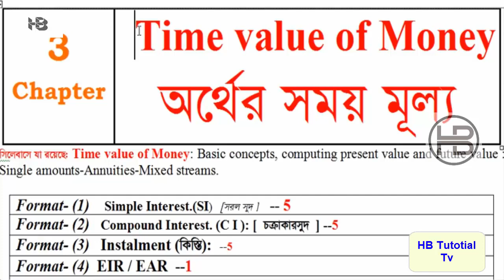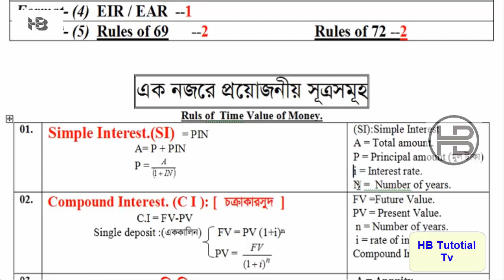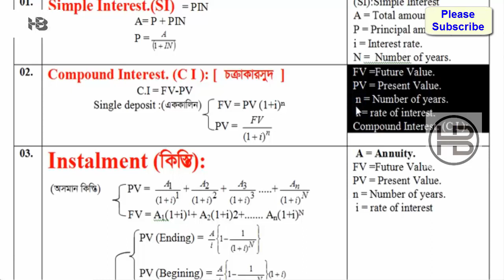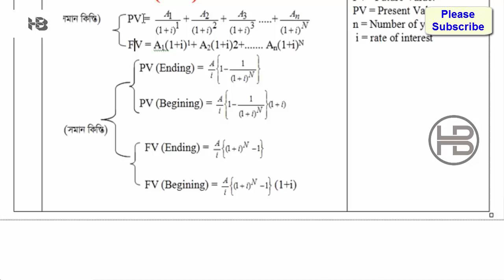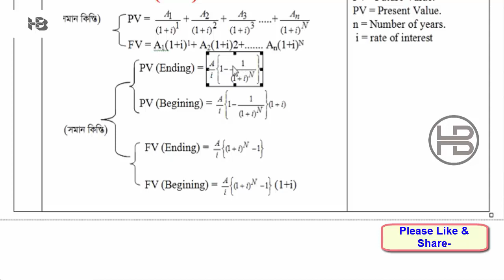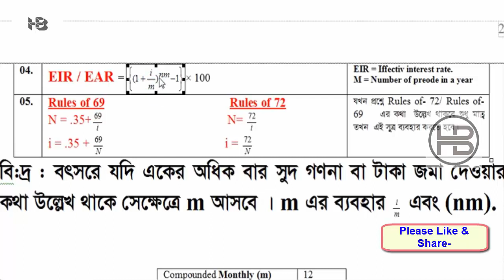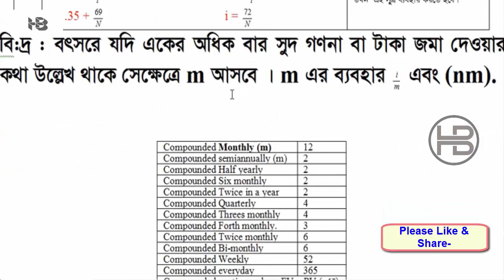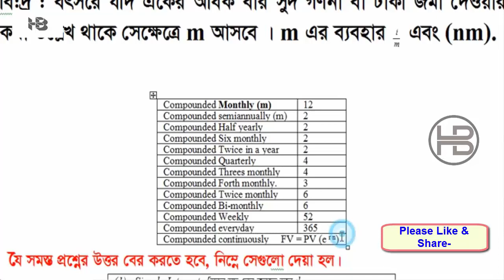Time Value Of Money-1/অর্থের সময় মূল্য -১ /HB Tutorial TV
Title : -Time Value Of Money-1/অর্থের সময় মূল্য -১ /HB Tutorial TV

"Helping People".

হিসাব বিজ্ঞান